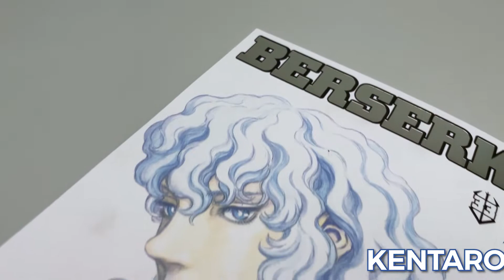Berserk | Vol. 33 | Edição de Luxo | Kentaro Miura - Livrarias Família Cristã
Especificação do produto:
Paginas: 224
Formato: 14 x 20 cm
Editora: Panini
Autor: Kentaro Miura
Idioma: Português